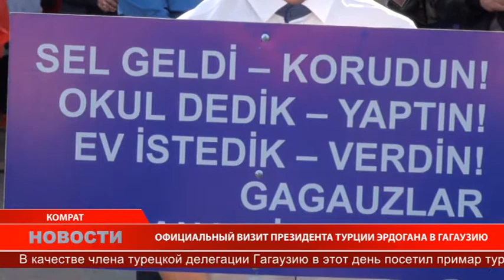Официальный визит президента Турции Эрдогана в Гагаузию